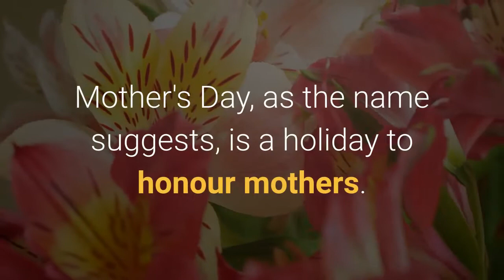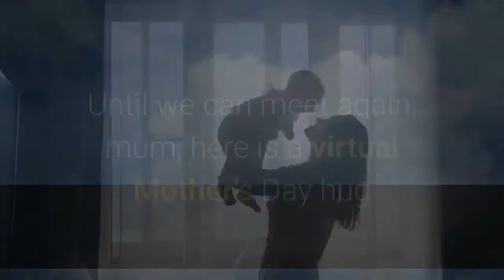Mother's Day 2021 Wishes Greetings Messages Images Facebook Status To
Mother's Day: Wishes and greetings to share with your mom. Mother's Day, as the name suggests, is a holiday to honour mothers. The date on which Mother's Day is celebrated varies across the world. In some countries, Mother's Day is celebrated alongside Women's Day on March 8. In others, like India, Mother's Day is observed every year on the second Sunday of May. This year, Mother's Day is being celebrated on May 9, and it is the perfect opportunity to tell your mom how much she means to you. For most of us, there is nobody else as important as our mothers. Mother's Day is therefore the perfect opportunity to express how much you love and respect your mother. There are many ways to make this Sunday the best one that your mom has seen in a while. You could treat her to her favourite meal, offer to take over her chores so she can relax, gift her something special or simply spend time with her - there is no right or wrong way to celebrate Mother's Day! Here are some Mother's Day wishes, greetings, messages, images and couplets that you can share with your mother on Mother's Day:I hope I can hug you soon. For now, this card will have to do. Happy Mother's Day! Happy Mother's Day to the woman who made me who I am today. I owe everything to you! Dear mom, words can't express how much you mean to me, but I will still try. Thank you for being a guide, an inspiration, a shoulder to lean on and the rock of our family. Happy Mother's Day! Happy Mother's Day! May this year be full of good luck and great things for you, mom. We love you! Wishing you a Mother's Day that's filled with all your favourite things. You deserve endless pampering. Until we can meet again, mum, here is a virtual Mother's Day hug and a lot of love. Thank you for putting up with my childhood antics and teenage angst. It couldn't have been easy but you did it all with a smile. Love you, mom! Happy Mother's Day to the best mother in the world! Click for more trending news